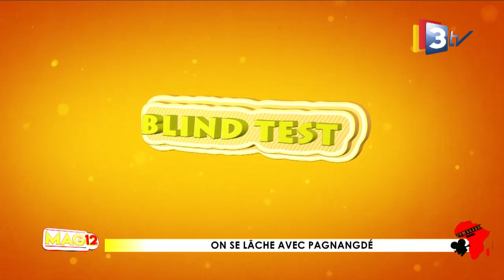3TV-MAG12 du 16 Octobre 2021 avec Halidou SAWADOGO dit Pagnagdé, acteur